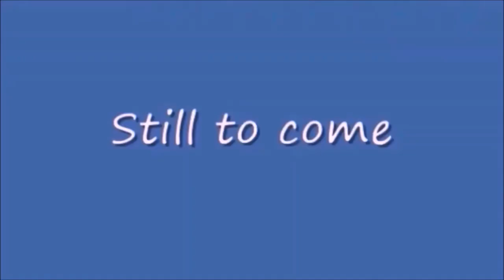Friday Nitro 437